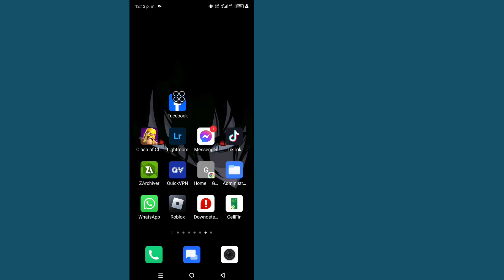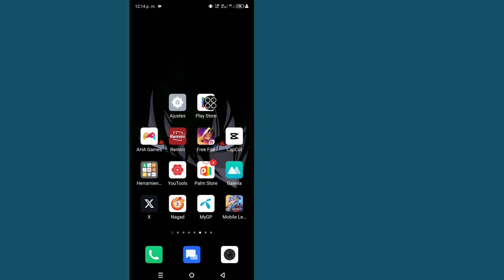Facebook Mantenga su cuenta segura Problema 2024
mantenga su cuenta segura problema de facebook, facebook mantenga su cuenta segura problema, facebook mantenga su cuenta segura, autenticación de dos factores de facebook mantenga su cuenta segura problema, facebook mantenga